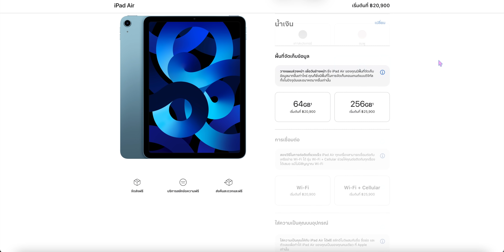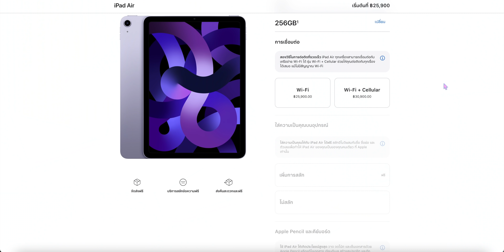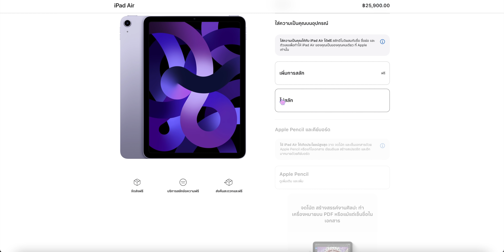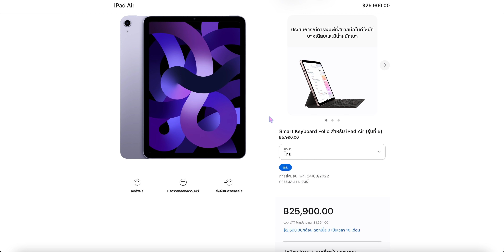iPad Air รุ่นที่ 5 สามารถสั่งซื้อได้แล้วอย่างเป็นทางการ..!! | อาตี๋รีวิว EP. 916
มาแล้ววว สำหรับใครที่กำลังรอซื้อ iPad Air รุ่นที่ 5 ที่เพิ่งเปิดตัวไป วันนี้ตี๋ไอซ์จะมาบอกวิธีสั่งซื้อ จะทำยังไงบ้าง ไปดูกันฮะ~~